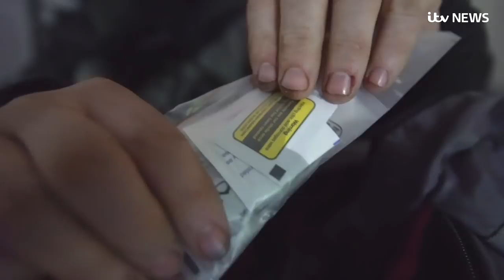Glasgow suffers Britain's worst HIV epidemic in over 30 years | ITV News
There is a HIV outbreak on the streets of Glasgow. It is on a scale not seen anywhere in Britain since the 1980s, and it's being driven by people who are injecting drugs and sharing needles.

For context, about 1% of people who inject drugs in Glasgow had HIV just seven years ago. Now it's more than 10%.